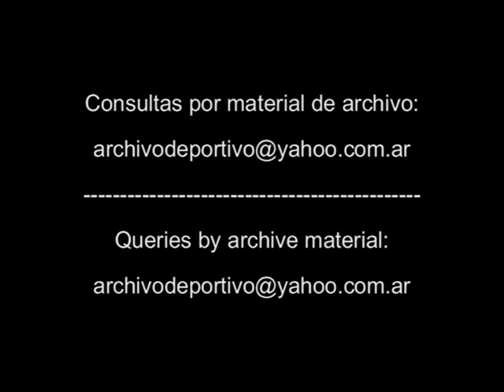Reportaje a Roberto Perfumo - DiFilm 1994